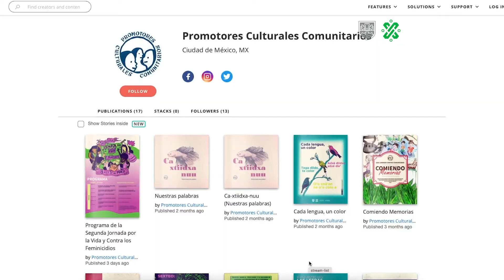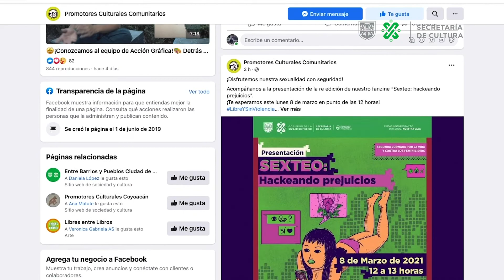🤩 ¡Actividades para todxs! 🙋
En PromotoresCulturalesComunitarios contamos con una amplia gama de actividades online, así como una extensa variedad de contenido cultural, conoce en la siguiente cápsula más de nuestras actividades digitales y en dónde puedes encontrarlas.